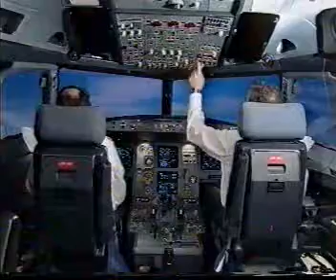Airbus 320 - engine failure during flaps retraction 1